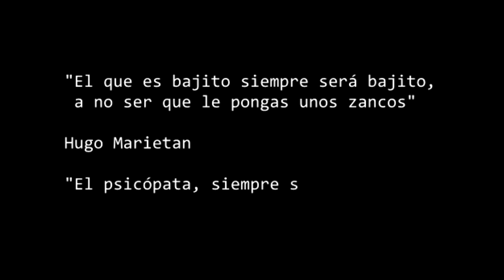Peluchín Entertainment vuelve a YouTube - La opinión de Borja Capponi